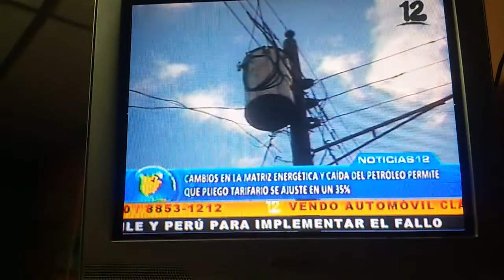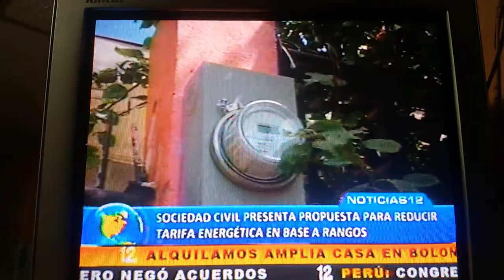Proponen Reducción de Tarifas Eléctrica